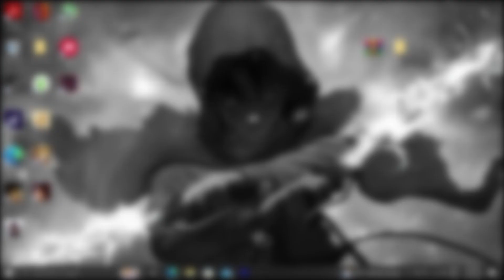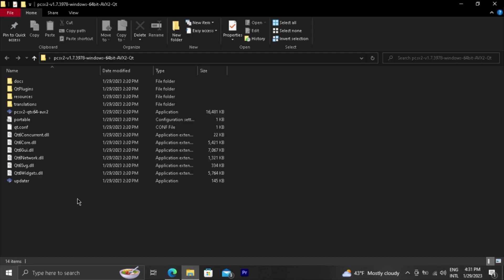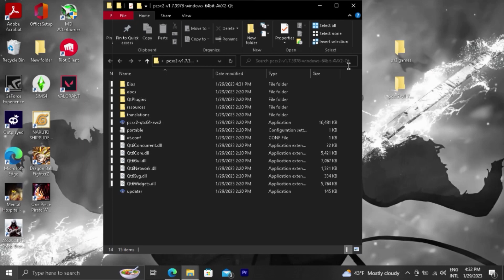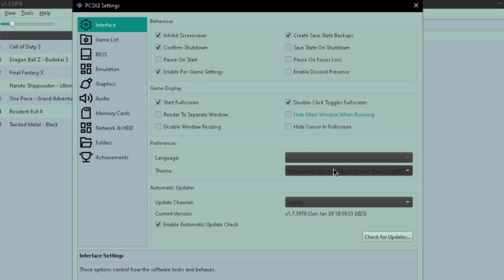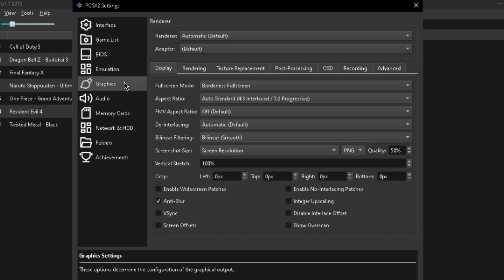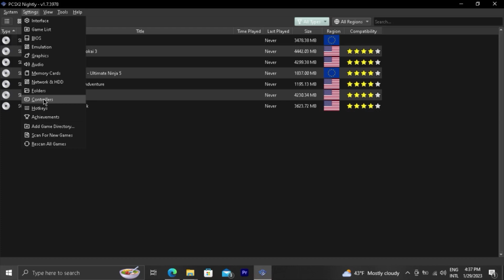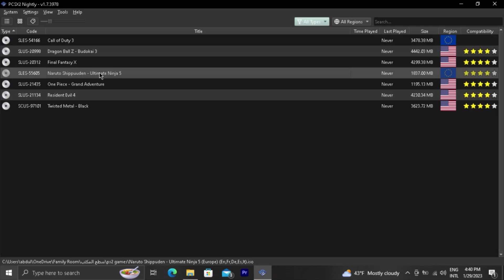تشغيل جميع ألعاب بلاستيشن 2 🎮 2023 | سوني 2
مقطع اليوم عن  كيف اشغل بلاي ستيشن 2 باستخدام محاكي سوني 2 ( PCSX2 ) يمكن تشغيل جميع العاب سوني ٢ بكل سهولة . النسخة الجديدة للمحاكي PCSX2 1.7
فيديو تعليمي عن كيفية تحميل و تشغيل المحاكي و تحميل ملف البايوز و الاعدادات الأساسية لتشغيل الالعاب بشكل مختصر . حيث يعتبر محاكي بلاي 2 افضل واسرع محاكي  للكمبيوتر🚀 للأجهزة الضعيفة والمتوسطة 🔥 2023 و يدعم جميع الألعاب
تابعوا الفيديو و إن شاء الله راح يفيدكم .
بلاك انما
blackenma
black enma
0:01 مقدمة
0:21  تحميل المحاكي
1:15 تحميل وضبط البايوز
2:28 إضافة الألعاب
2:47 الاعدادات الأساسية
6:50 تشغيل اللعبة

📎 الروابط المستخدمة في الفيديو :
رابط موقع المحاكي الرسمي

وقد تحتاج لفك الضغط برنامج وينرار إذا نزلت البرنامج مضغوط (zip file)
Background voice صوت الخلفية ☪ Keep it Halal

إذا عندكم أسئلة ممكن كتابتها في قائمة التعليقات

تشغيل العاب بلاي ستيشن 2 على الكمبيوتر ويندوز 10
تشغيل بلاي 2
تشغيل بلاي ستيشن 2
طريقة تشغيل العاب بلاي ستيشن 2 على الكمبيوتر
كيف اشغل سوني 2
بلايستيشن 2
بلاي 2
تشغيل بلاي ستيشن 2 على الكمبيوتر
pcsx2
كيفية تشغيل بلاي ستيشن 2
تشغيل العاب ps2 على الحاسوب
طريقه تشغيل بلاي ستيشن 2
كيف اشغل بلي 2
تشغيل بلي 2
طريقة تشغيل بلايستيشن 2
العاب سوني 2